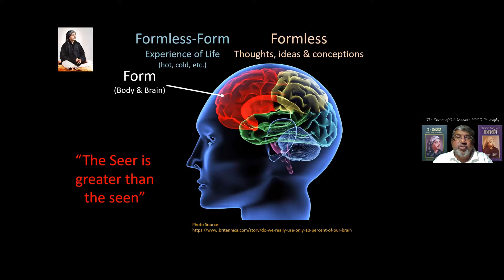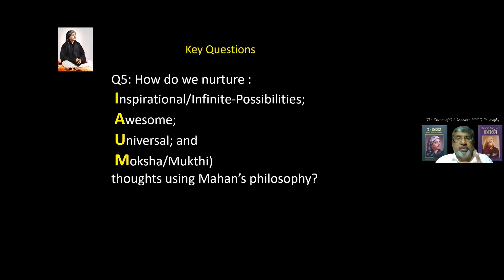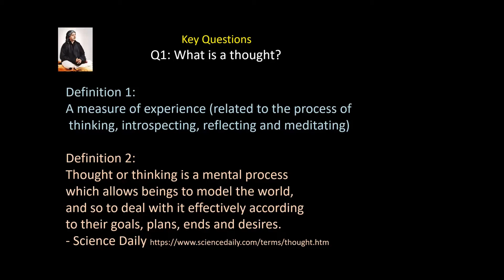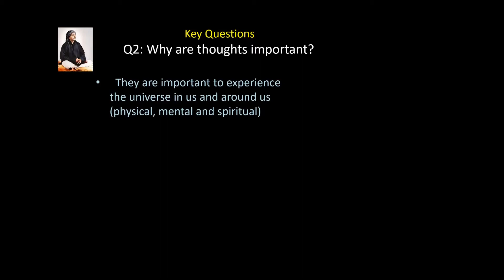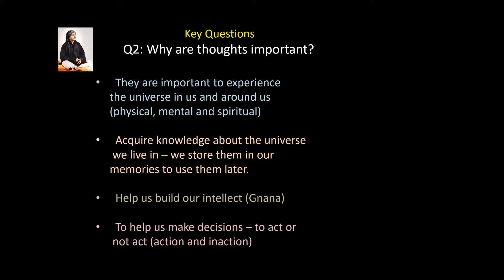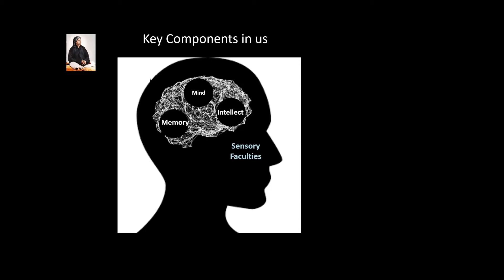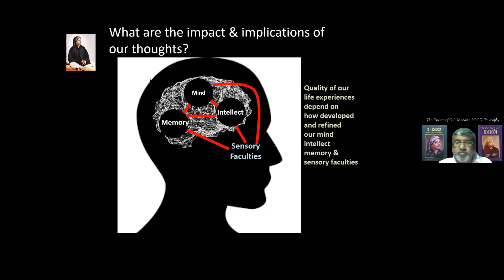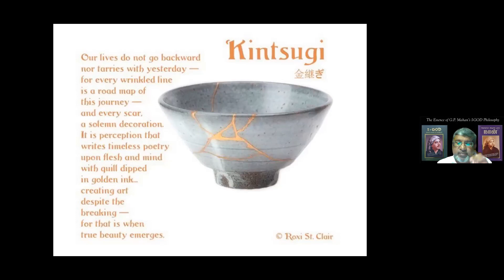36. G.P. Mahan's I-GOD Philosophy - Thought (The Second Principle) - Part 1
Thought (The Second Principle) - Part 1